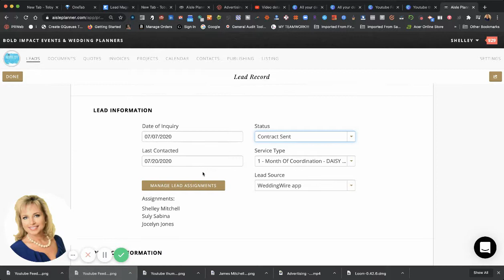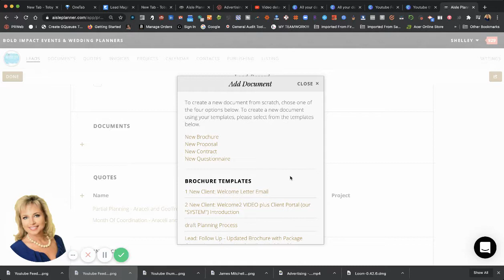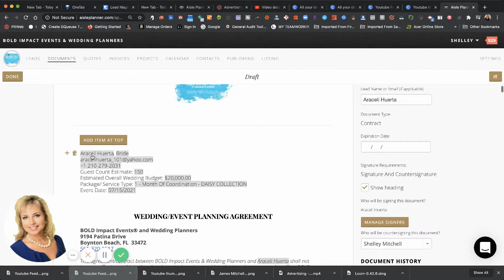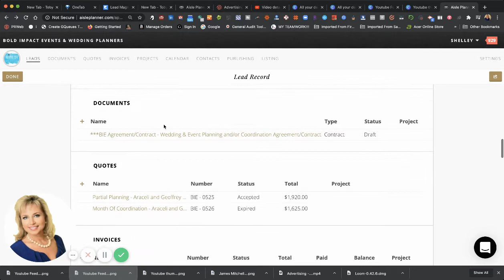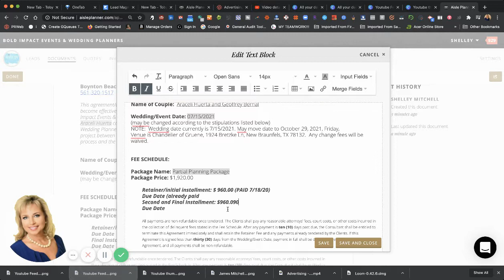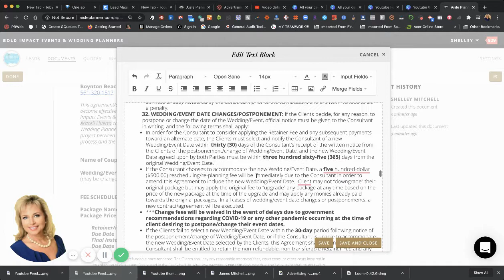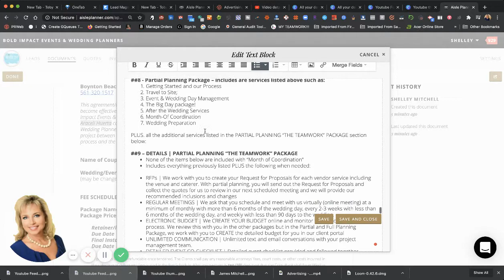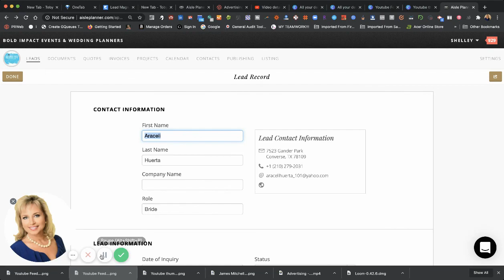Aisle Planner - How To Create & Send Contract_Agreement New Client for Wedding Planners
Aisle Planner - How To Create and Send a Contract_Agreement for a New Client - BOLD Impact Events Events & Wedding Planners (Internal Team Training Video

Shelley Mitchell - 6-Figure FOCUS Formula! -

To schedule a complimentary consultation or discuss a Marketing Makeover with one of our expert Business Growth Coach-sultants

get your F.R.E.E. Weekly Success Planner; part of our 6figure FOCUS Formula!

Shelley Mitchell, My Personal Business Coach, Speaker, Emcee, Business Training